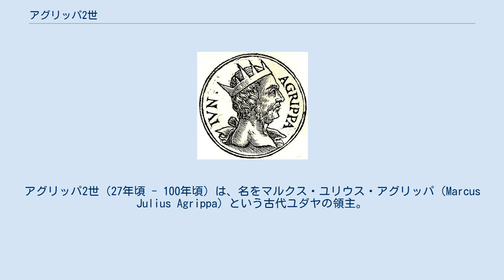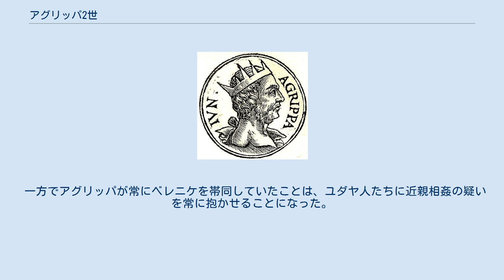アグリッパ2世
アグリッパ2世（27年頃 - 100年頃）は、名をマルクス・ユリウス・アグリッパ（Marcus Julius Agrippa）という古代ユダヤの領主。
父はアグリッパ1世。
ベレニケとドゥルシラの2人の妹がいた。
ローマ帝国と親密な関係を維持して、ローマ派遣の総督と共にユダヤを統治した。
『使徒行伝』ではアグリッパ王と呼ばれている。
 アグリッパ2世は、ヘロデ大王の曾孫に当たるが、第1次ユダヤ戦争の際、ローマ軍と同盟してヘロデ大王が造営したエルサレム神殿を破壊したことが知られている。
なぜなら、アグリッパ2世の血には、敵対するハスモン朝とヘロデ朝の血が交じり合っているからである。
曽祖父は、ハスモン朝を蹂躙して乗っ取ったヘロデ大王、その妃である曾祖母は、ハスモン朝の皇女マリアムネ1世。
そして祖父が、ヘロデ大王によって処刑されたヘロデ大王の王子アリストブロス4世、その妃がヘロデ大王の妹サロメの娘ベロニカ。
そしてその二人の間に生まれたのが父アグリッパ1世（紀元前10年 ‐ 紀元後44年）である。
 アグリッパ2世はクラウディウス帝の宮廷で育った。
伯父のヘロデ2世（アグリッパ1世の兄）の死によって48年にエルサレム神殿の監督職を引き継ぐが、クラウディウス帝の引き立てでカルキスの四分封領主となる。
のちにカルキスの代わりに、フィリポとリュサニアスの総督領主となる。
ユダヤ戦争時には、後に皇帝になるウェスパシアヌスを、2000人の兵を貸与して支援している。
その意味でユダヤ教徒ではあっても、彼は完全なローマ人であったといえよう。
100年ごろ、トラヤヌス帝治下のローマで死去した。
ヘロデ大王に始まる「ヘロデ王朝」に連なる最後の支配者となった。
 新約聖書の『使徒行伝』25章～26章によると、アグリッパ2世は、妹のベレニケと共に総督フェストゥスをカイサリアに訪問した時、とらわれの身であったパウロの話を聞く機会を持ち、その言葉に感銘を受けたという。
これは59年ごろの出来事だと考えられている。
 一方でアグリッパが常にベレニケを帯同していたことは、ユダヤ人たちに近親相姦の疑いを常に抱かせることになった。
さらにその妹ドゥルシラは総督フェリクスの妻であった。